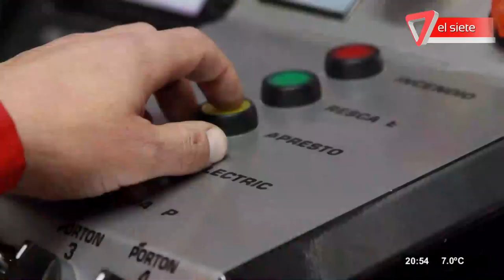JULIÁN CHABERT FUE "BOMBERO POR UN DÍA"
EL PERIODISTA DE EL SIETE JULIÁN CHABERT SE "INFILTRÓ" EN EL CUERPO DE BOMBEROS VOLUNTARIOS DE GODOY CRUZ, EN UN SIMULACRO DE ACCIDENTE. EL 2 DE JUNIO SE CELEBRA EL DÍA DEL BOMBERO VOLUNTARIO